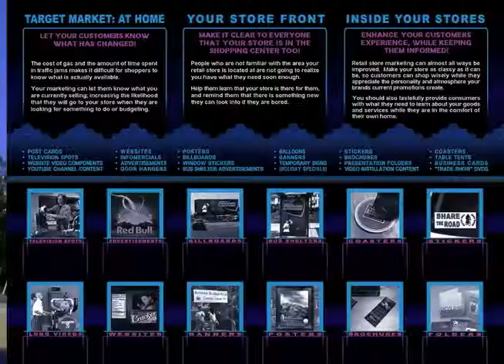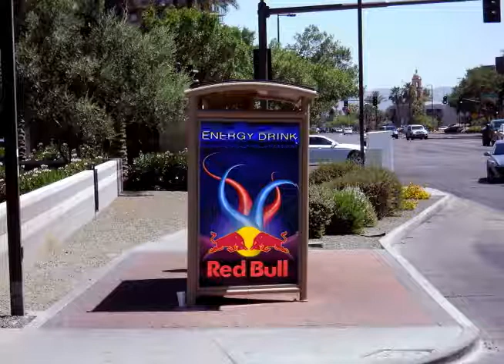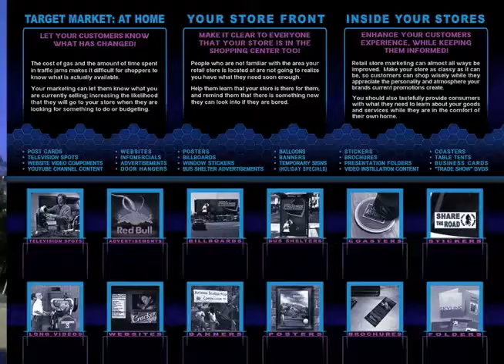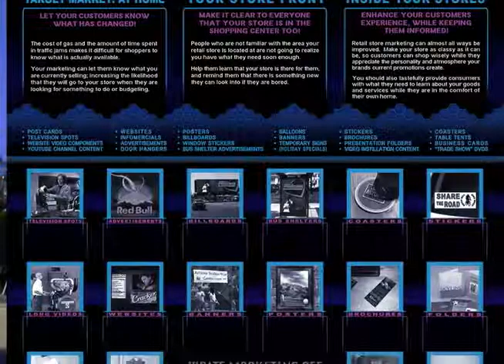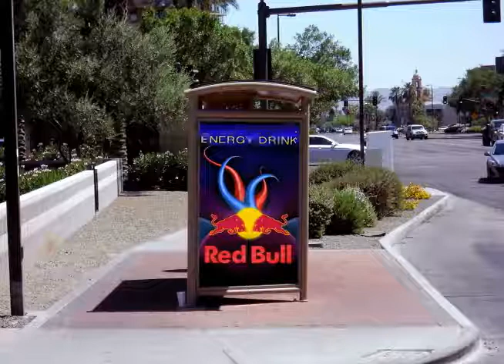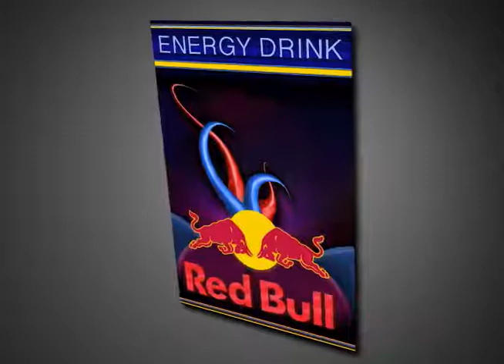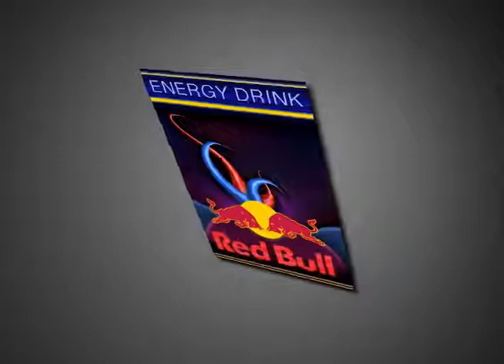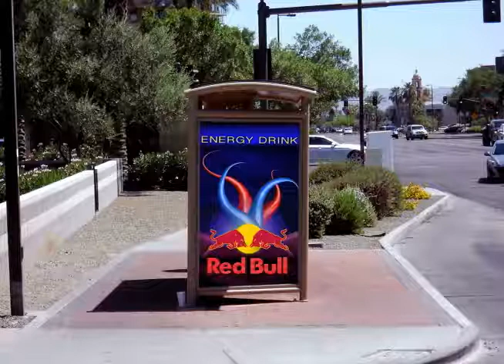Hydra 04/22/2005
This is a compressed version of the show.   The uncompressed version will take a while for me to upload it as a result of it's large file size.

I hope you enjoy this, I ended up having my ex fioncee, the daughter of a employee of Mexico's congress break my computer monitor with a broom, instead of a metal ruler, when I got around to listening to, enjoying, and deciding to upload this.  The Hydra weapons system exists.